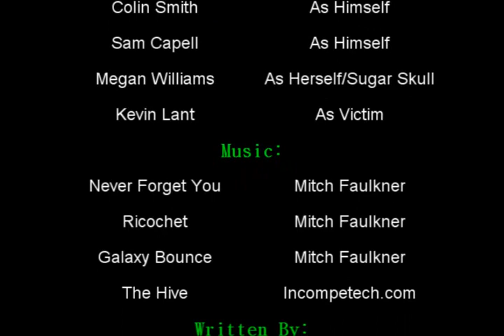Sugar Skull: The Perfect Girl (Horror/Torture Short Film) Very Gory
WARNING: This does contain mild flashing lights.

For best quality: SET THE VIDEO TO 480p.

And watch the video IN FULL SCREEN!
Sorry, the video may not fit all of your screen, we are still getting our HD worked out. :/

Hello everyone and thanks for tuning in to Drip Line Production's first movie of the summer season We have so many more movies coming up, loads of great ideas; we also have filming dates planned and scheduled! So check the date list below for upcoming events!

Upcoming DLP Events:
This/next upcoming weekend there will be a bloopers/extra video for this movie!
There are some scheduling conflicts right now...what the situation looks like now is that the filming for our newest movie will begin sometime near the end of May.

THE SUGAR SKULL:
The Sugar Skull is our first orginal killer! Expect to see her in more movies in the future!
(And is it weird that we are posting this on Cinco De Mayo and her name is THE SUGAR SKULL, like the Mexican Day of the Dead holiday, haha...no relations.

MUSIC/AWESOME PEOPLE:
Thanks so much to Mitch Faulkner for letting us use his music! He really needs more views, his music is outstanding!

All music/songs are credited in the ending credits of the film.